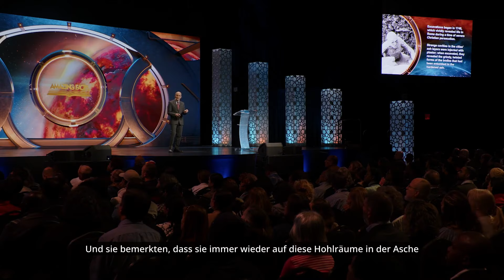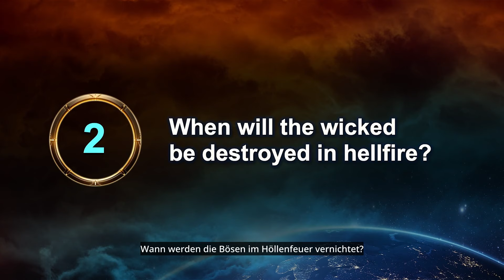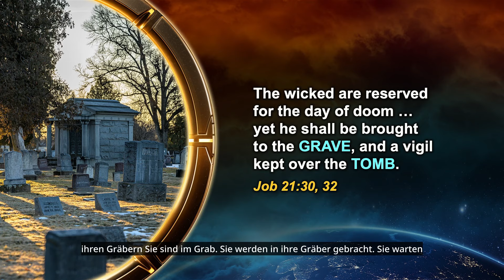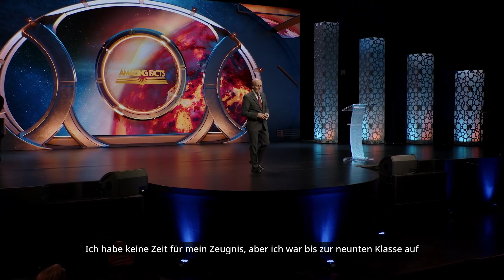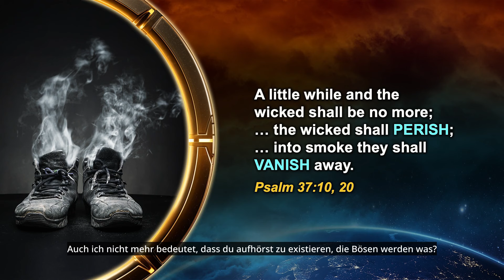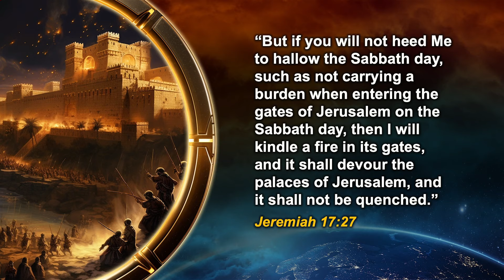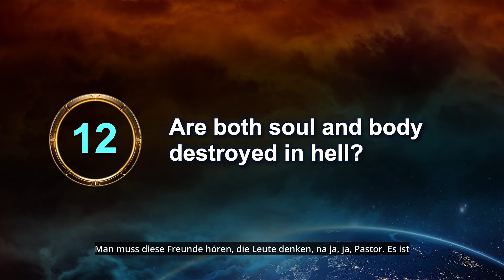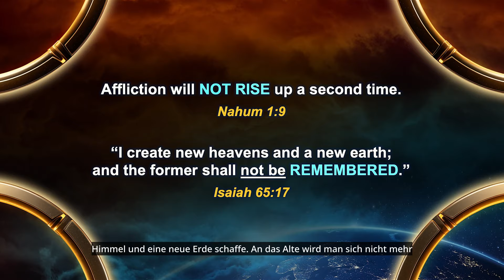05 Das Schicksal der Verlorenen mit Doug Batchelor - Prophecy Odyssey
Was ist Prophecy Odyssey?

    Prophezeiung-Odyssee: Sie können die Zukunft kennen ist eine 15-teilige, epische Abenteuerserie zur Bibel, präsentiert von Doug Batchelor, dem Präsidenten von Amazing Facts International. Sie werden die Seiten des Wortes Gottes erkunden, um klare, vertrauenswürdige und logische Antworten auf Ihre drängendsten Fragen zu Prophezeiungen und den letzten Tagen zu erhalten. Sie erhalten nicht nur einen lebensverändernden Blick auf das, was die Zukunft bringen wird, sondern auch die praktischen Werkzeuge, die Sie brauchen, um in diesen herausfordernden Zeiten erfolgreich zu sein!

Ist diese Serie etwas für mich?
Jede Präsentation der fesselnden Prophecy Odyssey-Serie soll Menschen aus allen Lebensbereichen dabei helfen, die wichtigsten Prophezeiungen der Heiligen Schrift klar zu verstehen. Viele Prophezeiungen in den Büchern Daniel und Offenbarung galten lange Zeit als versiegelte Geheimnisse. Aber in der Bibel selbst hat Gott die Schlüssel bereitgestellt, um diese Geheimnisse zu entschlüsseln.

Über Doug Batchelor
Doug Batchelor hat in seinem Leben große Extreme erlebt. Sein Weg vom asozialen, drogenabhängigen Einsiedler zum international anerkannten Bibellehrer hat ihn zu einem fesselnden Redner gemacht, mit dem sich Zuhörer auf der ganzen Welt leicht identifizieren können.

Heute ist er Präsident von Amazing Facts International, einer multimedialen christlichen Mission. Er moderiert das wöchentliche Radioprogramm Bible Answers Live, das jeden Sonntag um 19:00 Uhr pazifischer Zeit ausgestrahlt wird. Außerdem ist er wöchentlich bei Amazing Facts with Doug Batchelor in verschiedenen Netzwerken auf der ganzen Welt zu sehen.

Als jugendlicher Sohn eines Luftfahrtmagnaten und einer Mutter aus dem Showgeschäft hatte der junge Doug alles, was man für Geld kaufen kann - doch er konnte keinen wahren Frieden und kein wahres Glück finden. Als problematischer Jugendlicher kämpfte er in der Schule, hatte Selbstmordfantasien und lief schließlich mit gerade einmal 15 Jahren von zu Hause weg.

Doug war angewidert vom Leben und davon überzeugt, dass es keinen wirklichen Sinn hatte. Er war entschlossen, die Welt mit rücksichtsloser Hingabe zu erleben. Er griff zu Drogen, beging Verbrechen und verbrachte Zeit im Gefängnis, während er gleichzeitig große Abenteuer von stürmischer See bis zu glühend heißen Wüsten erlebte. Doch Jahre später wurde eine abgelegene Höhle hoch in den Bergen über Palm Springs sein Zuhause. Und obwohl sein Vater eine Jacht und einen Privatjet besaß, suchte Doug in Mülltonnen nach Nahrung.

Das Glück, nach dem Doug suchte, blieb ihm jahrelang verwehrt - bis er eines Tages eine staubbedeckte Bibel fand, die jemand in seiner Höhle zurückgelassen hatte. Während er sie las, glaubte er an Christus und nahm ihn als seinen Erlöser an! Mehr über seine bemerkenswerte Geschichte können Sie in dem Buch „The Richest Caveman" lesen.

Heute ist Pastor Doug ein energischer Redner mit Vision und tiefer Spiritualität, der eine ungewöhnliche Fähigkeit besitzt, nicht nur mit kirchlich orientierten Menschen, sondern auch mit säkular denkenden Menschen zu kommunizieren. Sein spontaner, lebhafter Humor und seine bodenständige Herangehensweise an ein christliches Leben sprechen die Herzen an und erreichen sie auf eine Weise, wie es nur wenige andere können.

Doug und seine Frau Karen leben derzeit in der Gegend von Sacramento. Zu seinen Hobbys zählen Gitarre, Sporttauchen und Racquetball. Wie sein Vater ist er auch ein Flugbegeisterter und Pilot. Zu seinen weiteren Büchern gehören Shadows of Light: Seeing Jesus in All the Bible und The Truth About Mary Magdalene.